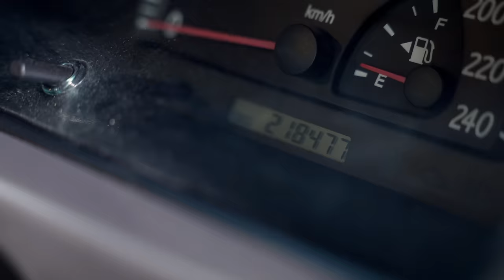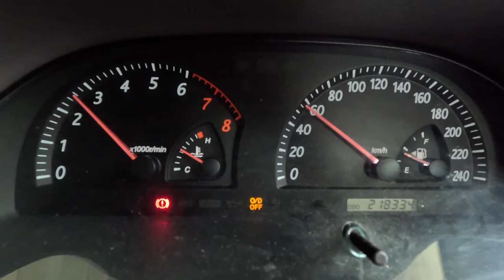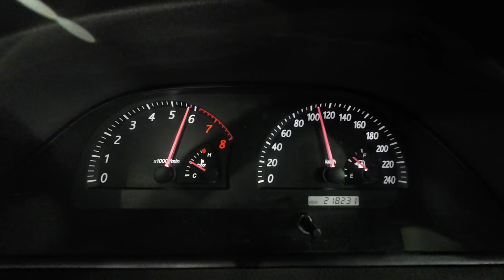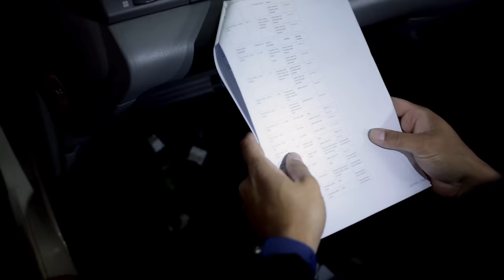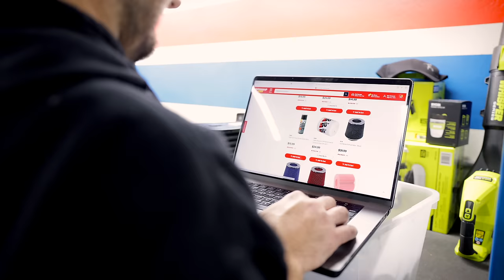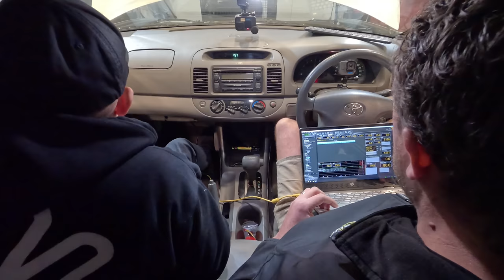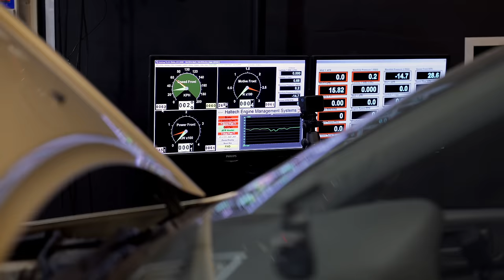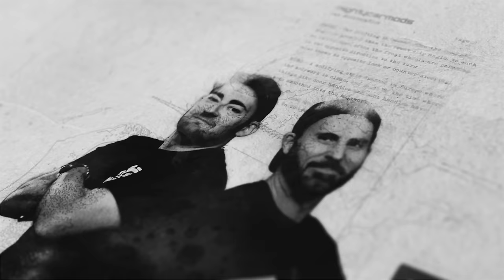World's cheapest Turbo Kit (on a Camry)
We bought the cheapest turbo kit we could find and stuck it on the worlds most boring car. See the car in action in Supercheap Auto's 'Retirement Rampage'

Thank you to Dave & Scott at Haltech for the help getting it running and with tuning:

List of stuff we actually ended up using:
SPA Turbo Manifold
Pulsar Turbo PSR3071 Gen2 with T51 Mod
Supercheap Auto Multi Fit Pod Filter
GFB Wastegate EX44
GFB Fuel Pressure Regulator
Haltech Elite 750 + Wideband 02
340LPH Raceworks E85 Fuel Pump
Aeroflow Titanium M8 Head Studs
a heap of welding gas, hose, some fittings, clamps and heaps of blood sweat and tears..